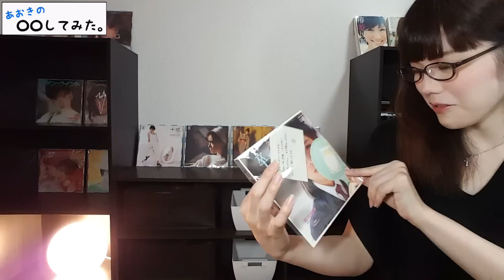【悲劇？】私の母国の定番お菓子を食べたらまさかのドリアンのお菓子だった事が判明。今まで気づかずに食べてました。【青木歌音】【Male to Female】【トランスジェンダー】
◎今回は私のもう一つの母国であるフィリピンの定番お菓子のボートタルトを食べます。

◎ごはん会&ディナーショーの詳細です。

◆参加方法
下記メールアドレスに【氏名・人数】を記入し送信をお願い致します。

※PCメールの受信を拒否されている方は受信設定をお願いします。

※メールの確認が取れ次第スタッフより予約完了メールを差し上げます。

◆ごはん会&ディナーショーの詳細

【時間】開場 16:30 / 開始 17:00 / 終了予定 20:00

【会場】新宿御苑前 レストラン パペラ

【費用】4500円

皆さんの参加をお待ちしております(^^)♪

《テレビ出演情報》
日本テレビ【人生が変わる1分間の深イイ話】※女子アナ オネェとして出演
TOKYO MX【原宿ドラゴン】※8月1日放送
スカパー！ch.663【Pigoo】
AbemaTV【お願い！ランキングチャンネル】

《レギュラー出演中 TV番組》
BSスカパー！【ALLザップ/毎週 火・木】※女子アナ

※TV出演情報なども掲載しています。

◆検索ワード
ニューハーフ/性別違和/性同一性障害/性転換/Trans gender/MTF/Shemale/ライブ/交流会/オフ会/LIVE/ディナーショー/タホ/フィリピン/ハーフ/豆腐/スイーツ/ボートタルト/Philippines/half/japanese/boattart/ドリアン